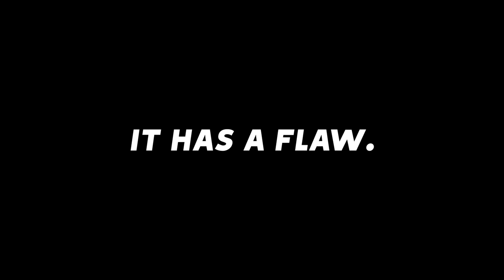Can I take down an ARMY of Rocket League players with INFINITE powerups?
Check out @TheZurxHD @JamaicanCoconutRL @Liefx

Camera Settings:
FOV: 110
Distance: 270
Height: 110
Angle: -4
Stiffness: 1